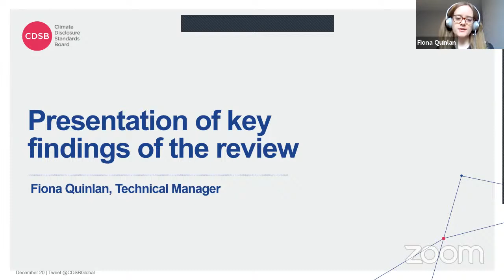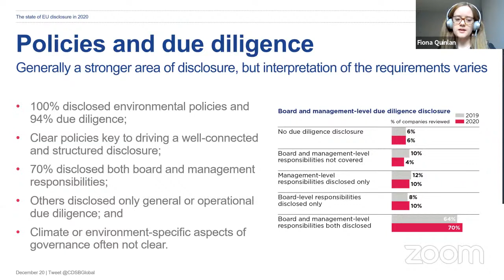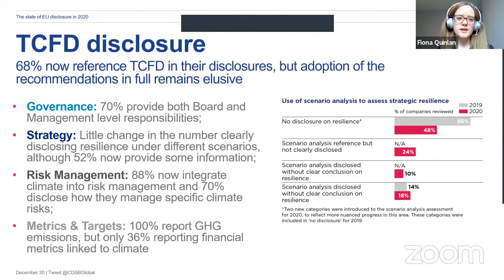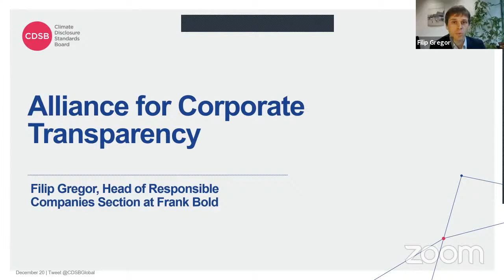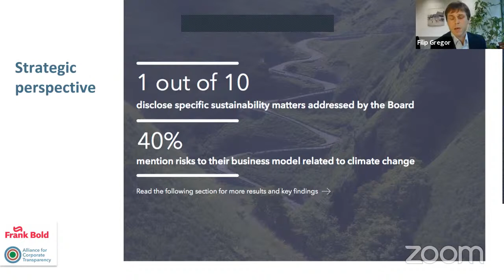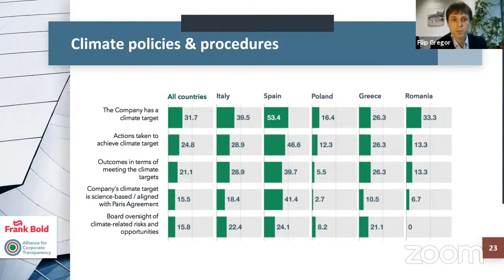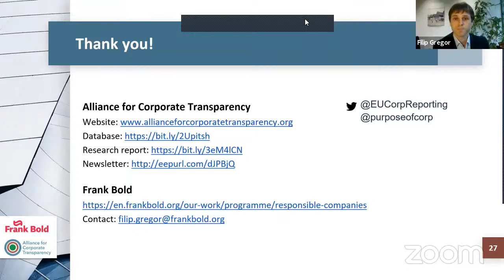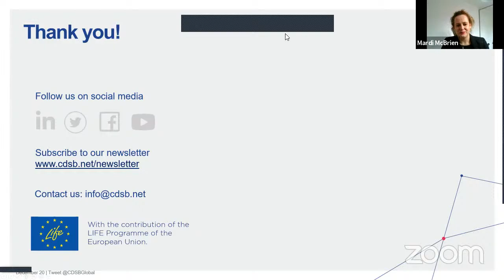The state of EU environmental disclosure in 2020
Join CDSB and speakers EU Commissioner Mairead McGuinness, Patrick de Cambourg, EFRAG, Filip Gregor, Alliance for Corporate Transparency (Frank Bold) and Mardi McBrien to discuss the state of EU environmental disclosure in 2020, and the developing landscape of non-financial reporting in Europe.